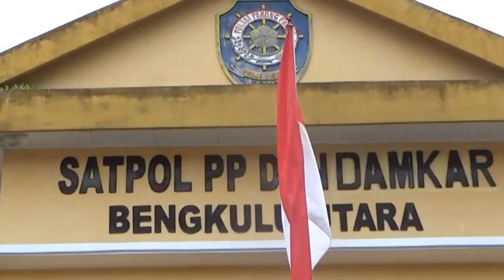Selama Ramadhan, Tidak Ada Imbauan Khusus untuk Pelaku Usaha